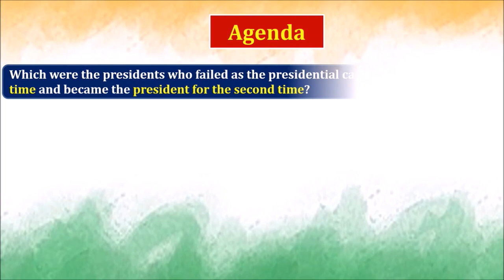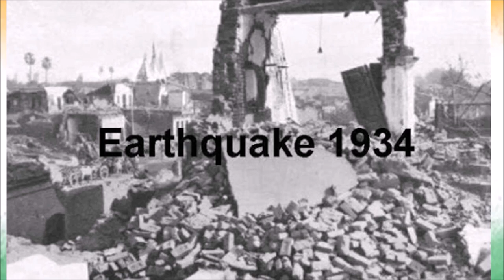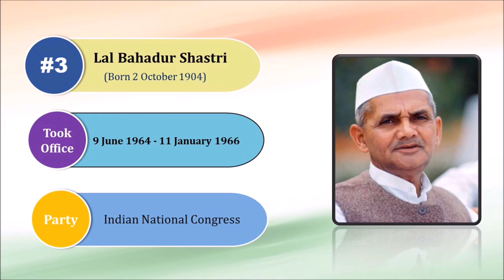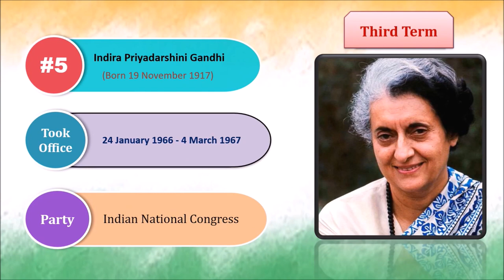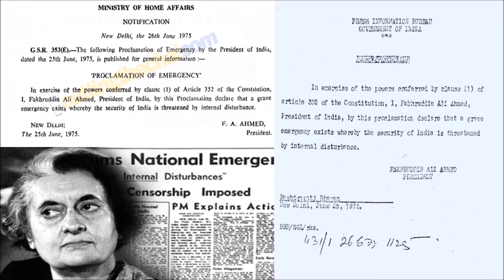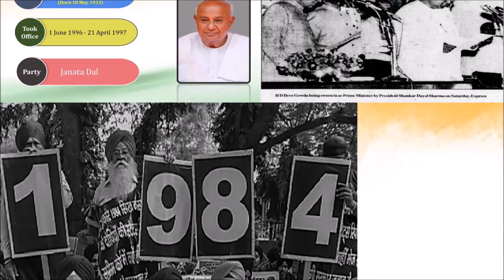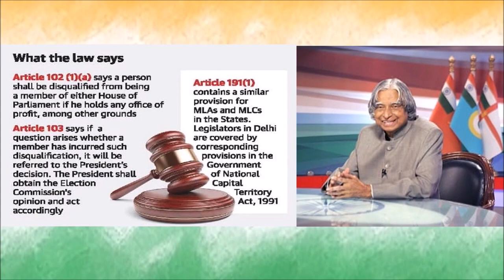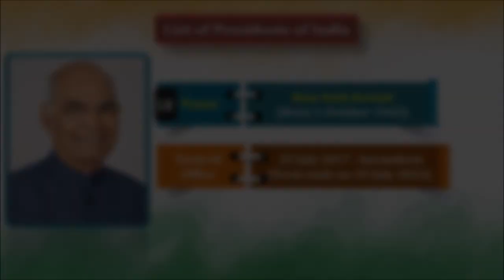List Of All Presidents Of India (1950 - 2021) | Learn For Job | UPSC, SSC, Banking, Railway, NTPC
In this video we will discuss about Presidents of India.
This video includes the detailed explanation of all the Presidents till 2021, also discuss important facts about Presidents.

इस वीडियो में हम भारत के राष्ट्रपतियों के बारे में चर्चा करेंगे।
इस वीडियो में 2021 तक के सभी राष्ट्रपतियों की विस्तृत व्याख्या शामिल है, इसमें राष्ट्रपतियों के बारे में महत्वपूर्ण तथ्यों पर भी चर्चा की गई है।
भारत के राष्ट्रपति बनने की योग्यताएं | How to Become President of India | UPSC, SSC, BANK, Railway